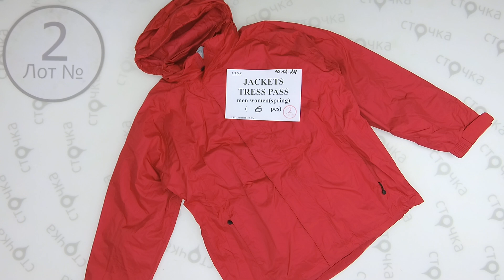JACKETS TRESS PASS men women(spring) 2 сток одежда оптом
JACKETS TRESS PASS men women(spring)(лот№2)
Ветровки мужские и женские Фирма TRESS PASS
Страна: Европа
Сезон: Демисезон
Цена за мешок: 175.32 евро
Кол-во в мешке ,шт.: 6
Цена за ед.: 29.22 евро